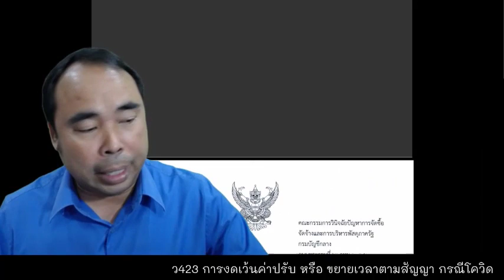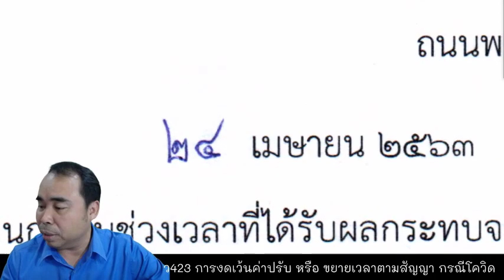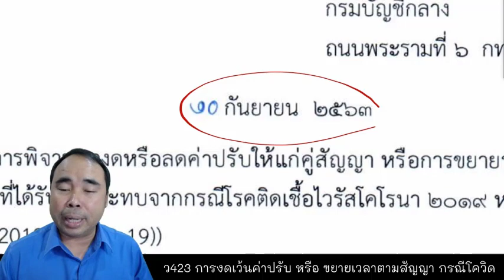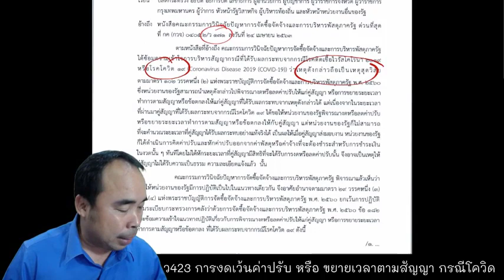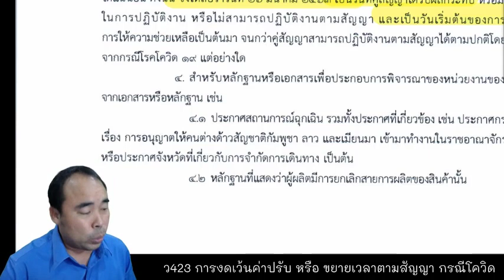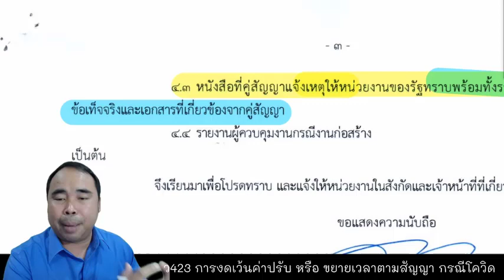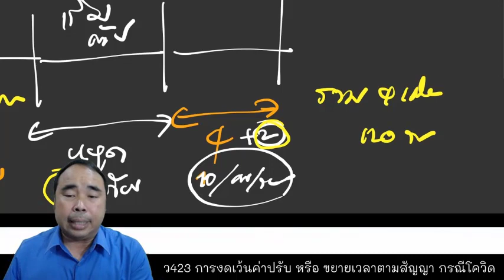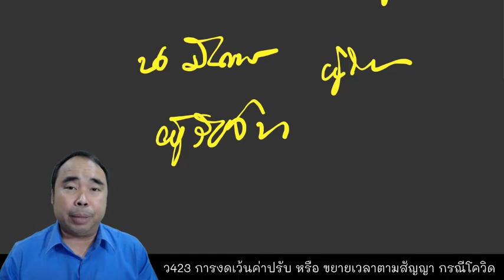ว423 การงดเว้นค่าปรับ หรือ ขยายเวลาตามสัญญา กรณีโควิด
สนใจอบรมราคากลางและค่า K คลิก
สมัครสมาชิกโยธาไทย 500/ปี
ติดต่อทีมงานโยธาไทย (Line@)
สมัครอบรมกับโยธาไทย
กลุ่มสนทนาใน Line(ฟรี)
รับข่าวสารผ่าน Line(ฟรี)
กลุ่มปรึกษาปัญหาใน FB(ฟรี)
ร้านค้าโยธาไทย
ยางมะตอยโยธาพรีมิกซ์